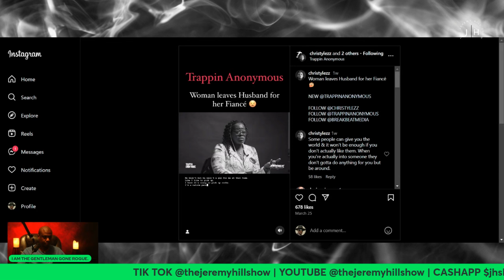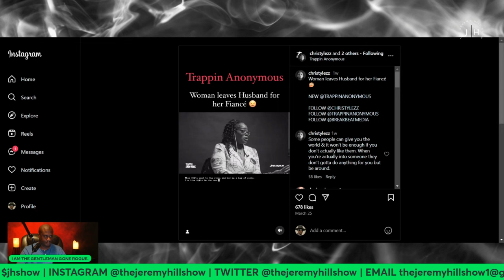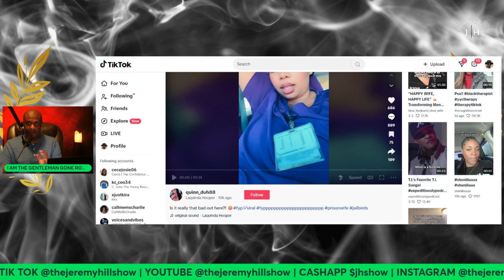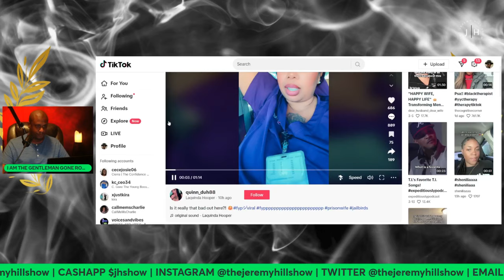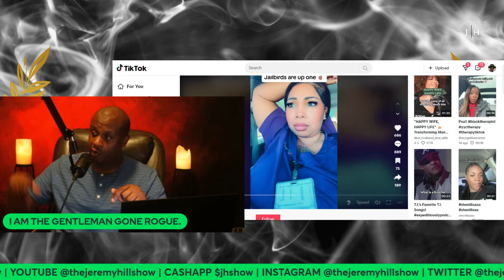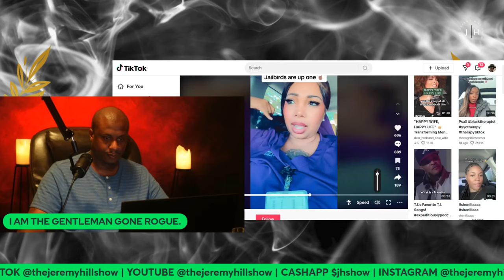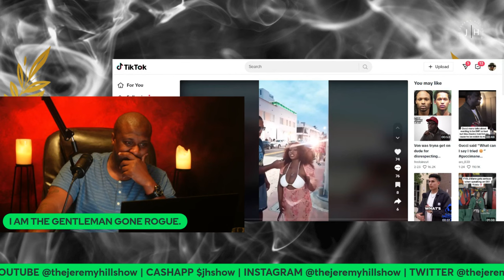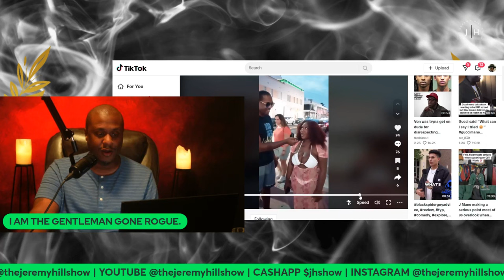SAVE YOURSELVES!(FOR EDUCATIONAL PURPOSES)lifecoach